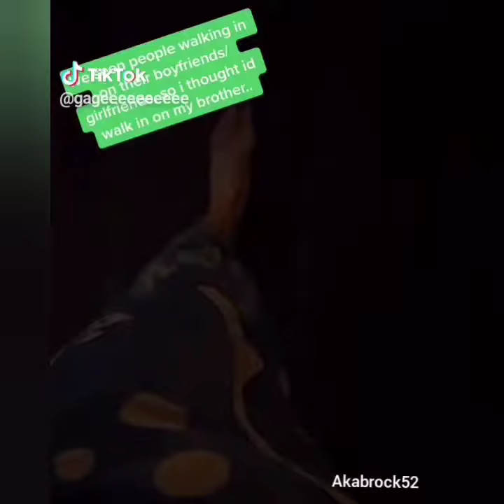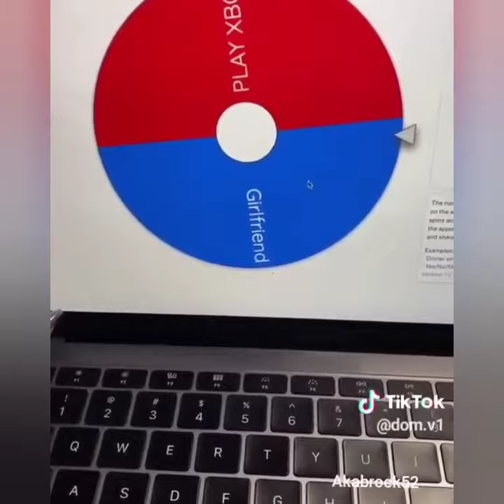Tik toks I found funny